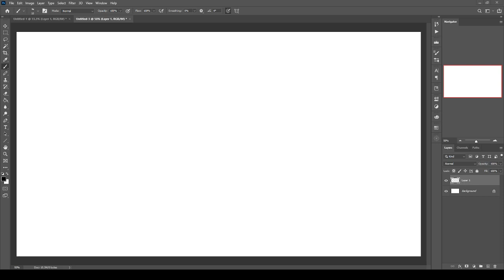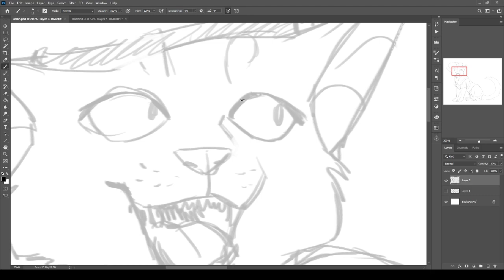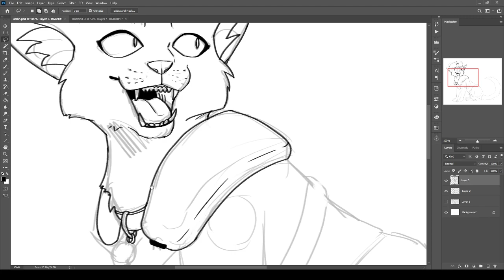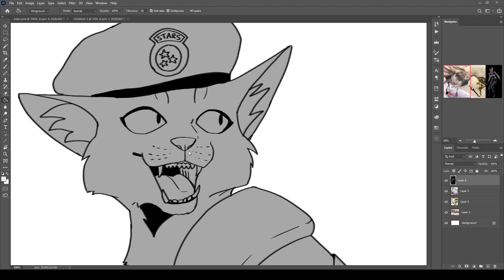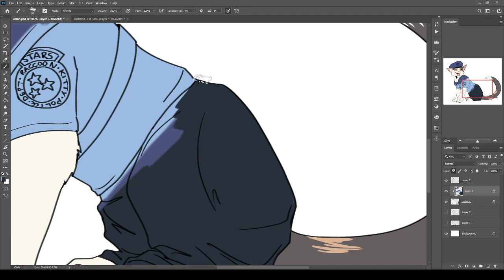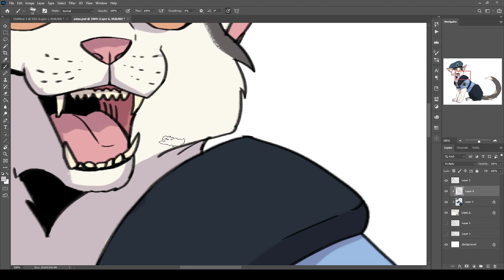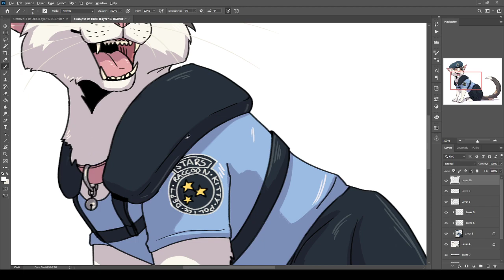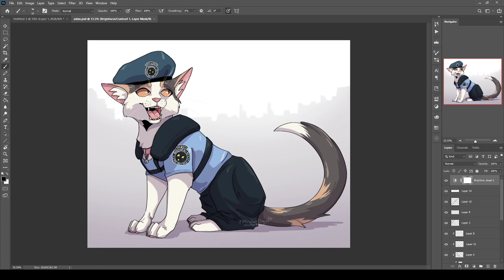Drawing Aslan Valentine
A little twitch stream of me drawing Nicole Tompkins' cat dressed as Jill Valentine!